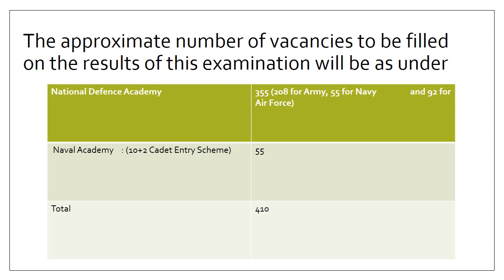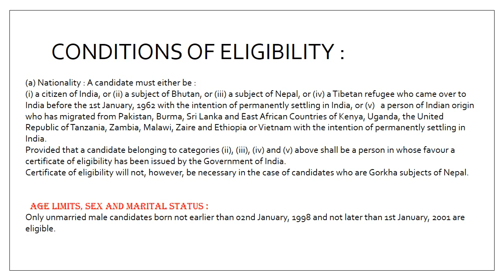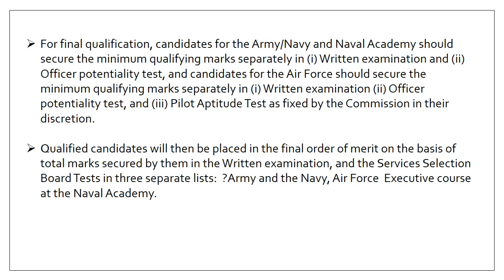PART-1 NATIONAL DEFENCE ACADEMY & EXAMINATION (II), 2016-17[NOTICE NO.10/2016.NDA-II]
NATIONAL DEFENCE ACADEMY & NAVAL ACADEMY EXAMINATION (II), 2016-17-{EXAMINATION NOTICE NO.10/2016.NDA-II}.

 LAST DATE FOR SUBMISSION OF APPLICATIONS:
 PENALITY FOR WRONG ANSWERS:
 For both writing and marking answers in the OMR sheet (Answer Sheet)
 FACILITATION COUNTER FOR GUIDANCE OF CANDIDATES:
ONLY.
CENTRES OF EXAMINATION:
CONDITIONS OF ELIGIBILITY
  Age Limits, Sex and Marital Status :
  Educational Qualifications:
 FEE:
HOW TO APPLY:
 The Online Applications can be filled upto 15th July, 2016 till 11.59 PM after which the link will be disabled.
Two Stage Selection Procedure